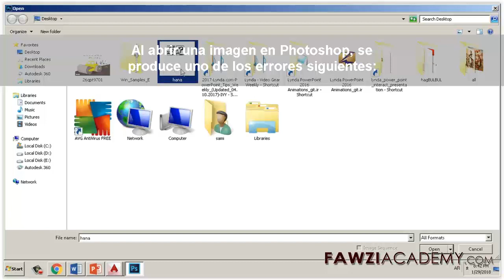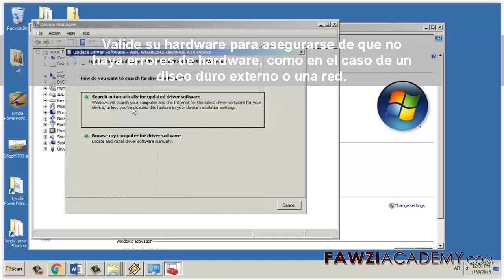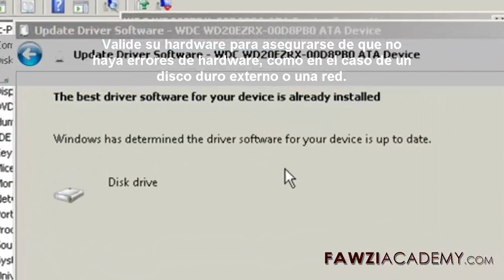SP_ Como Arreglar Error de marcador de JPEG no válido Photoshop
No se ha podido completar la solicitud porque no es un documento válido de Photoshop. No se ha podido completar la solicitud porque se ha encontrado un tipo de marcador JPEG desconocido o no válido.
 asegúrese de que la extensión de nombre de archivo coincida con el tipo de archivo real.

Fawziacademy utiliza el traductor de Google como y la aplicación de traducción de Google para traducir y voz